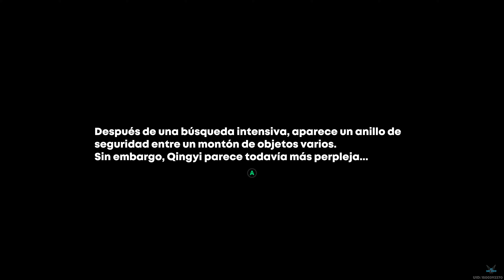ZENLESS ZONE ZERO "PERDIDO Y RECUPERADO - Ayuda a Qingyi a buscar el anillo de seguridad" [PC] #248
ZENLESS ZONE ZERO "Confianza: PERDIDO Y RECUPERADO - Ayuda a Qingyi a buscar el anillo de seguridad" [PC] #248

Plataforma: PC